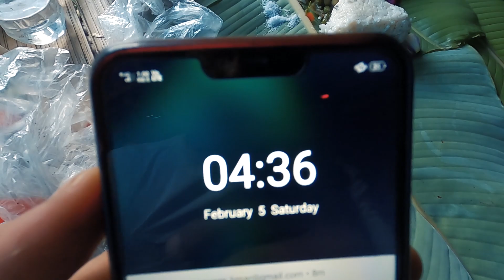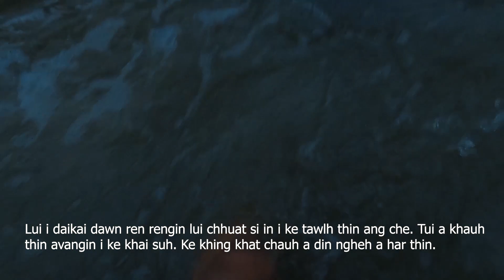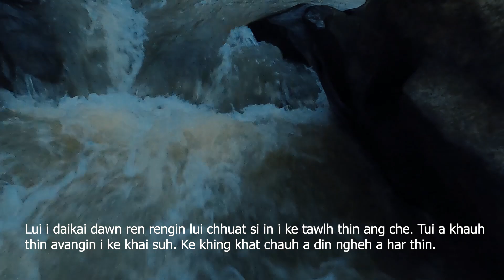Tlawng_Bakpuk_Thangtung_Tumbu_ZOPA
Hemi ni kan haw lam hi Pa Hmuaka a chesual hlauh mai a. Dar 5:30 velah ko khawkrawk zet mai 10ft vel ah a tla a. A ngal ruh leh a ban ruh a sawh tliak a. Zan dar 8:30 velah Missionvengthlang YMA te lo thlengin tanpui hna an rawn thawk a. Mizo nih ava nuam em! Subscriber ten Pa Hmuaka damlo kan nan sum tamtak in lo thehkhawm bawk a. Thla a muang takzet. Lawmthu ka sawi mawlh mawlh e.